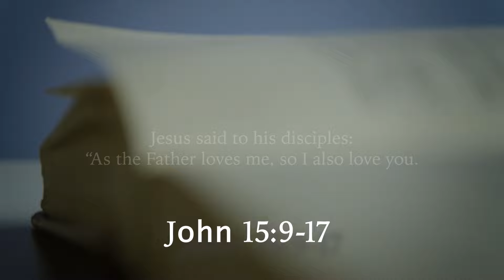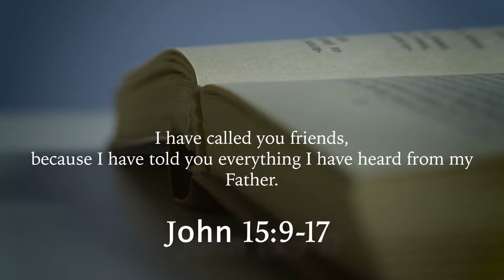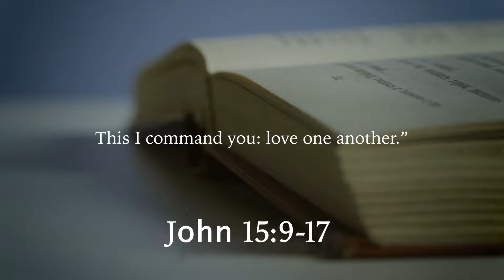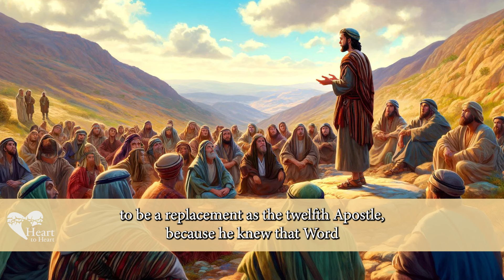Replacing Judas - Season of Joy | John 15:9-17 by Fr. Mitch Pacwa, SJ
Today's Season of Joy reflection on John 15:9-17 is by Father Mitch Pacwa, SJ.

Father Mitch is a Jesuit priest, world renowned lecturer, spiritual director for over fifty Holy Land pilgrimages, respected scripture scholar, published author, and the host of EWTN's television and radio shows. He is also the President and Founder of Ignatius Productions, a Catholic media production apostolate.

from John 15:9-17
Jesus said to his disciples:
“As the Father loves me, so I also love you.
Remain in my love.
If you keep my commandments, you will remain in my love,
just as I have kept my Father’s commandments
and remain in his love. ...